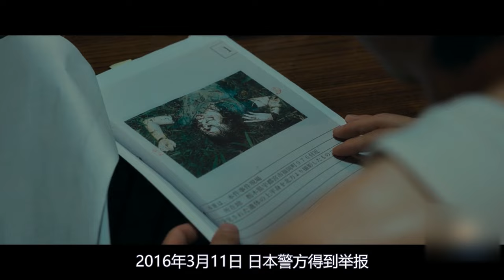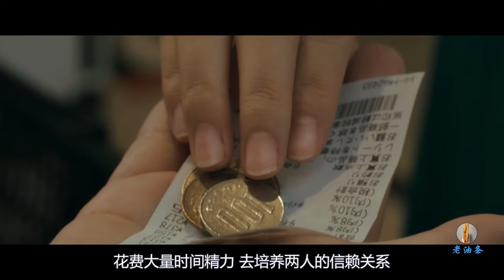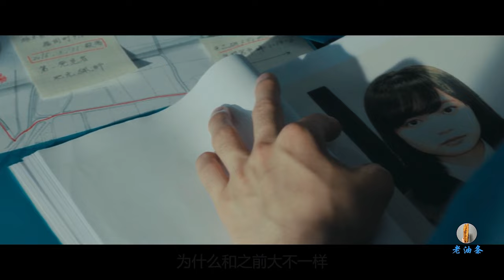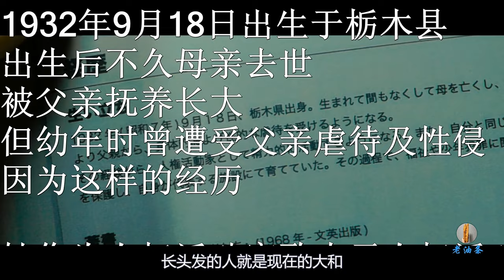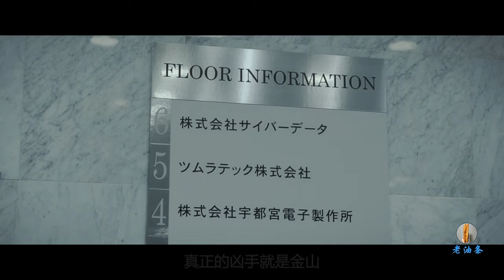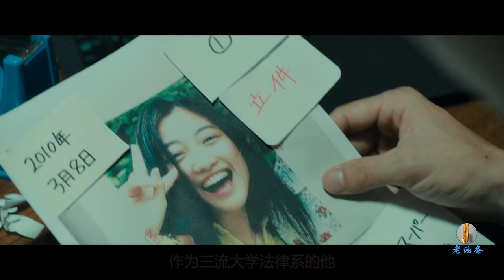超级烧脑犯罪电影，可怕的不是凶手，而是人心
日本高分电影《死刑之病》